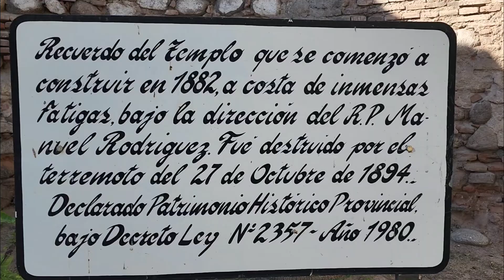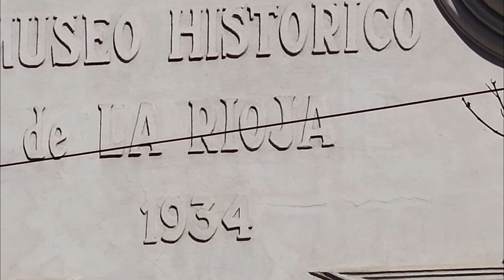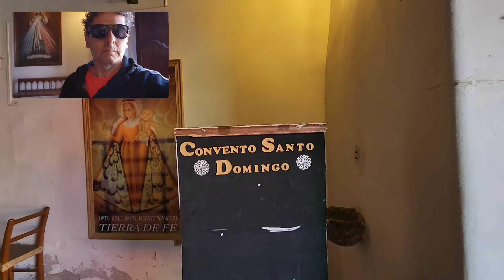☺️ Porque me tratan así?. Me invitan a comer. vueltaalmundo #62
Paso por el dique Los Sauces.. Donde disfruto una jornada completa.. después voy a La Rioja Capital.. Donde una familia me invita a comer.. Conozco el camping municipal, y el parque de la ciudad..